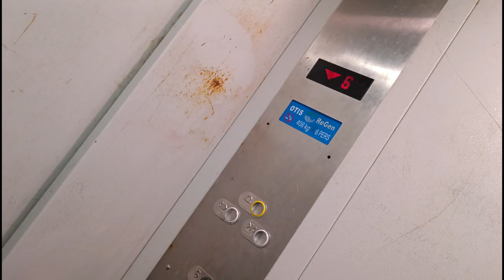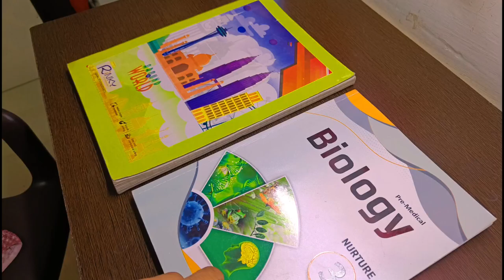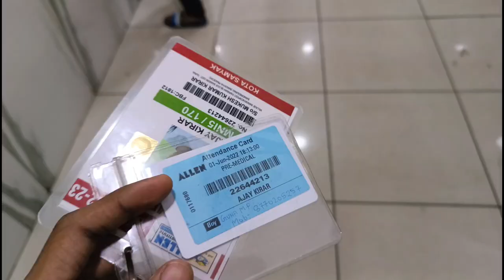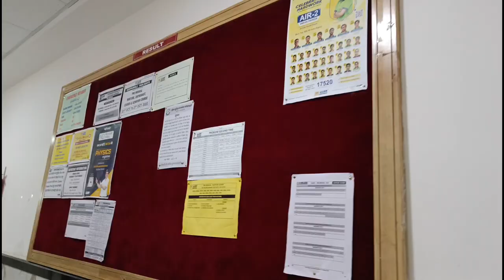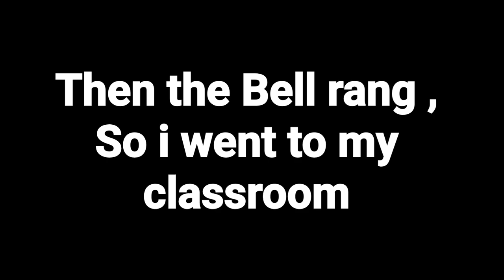A day In Life of Kota Students | Hostel Life | Pre-medical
Welcome to our video, where we take you through a day in the life of Kota students. Kota is a small city located in Rajasthan, India, known for its thriving coaching industry. Every year, thousands of students from all over India flock to Kota to prepare for entrance exams to some of the most prestigious engineering and medical colleges in the country.